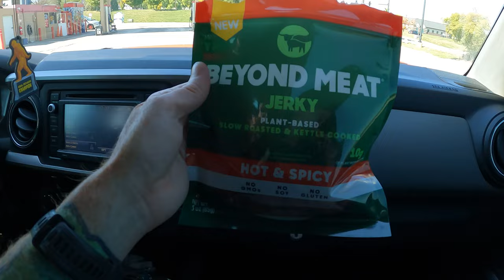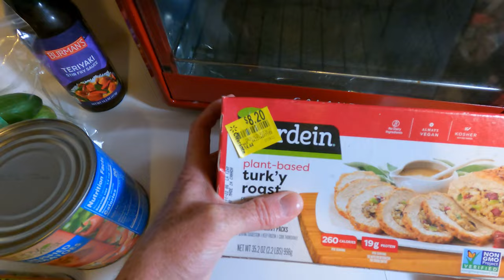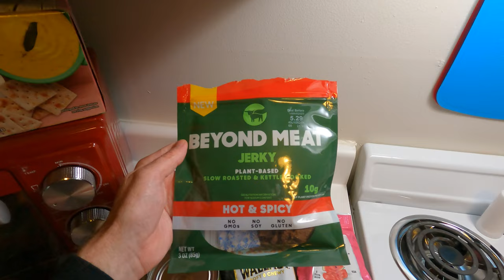GoPro Audio Issues Continue + Mini Vegan Grocery Haul - Vlogtober 2nd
In today's Vlogtober video, I discuss the ongoing audio issues that I have with my GoPro Hero9 camera, and a possible solution. Also, I head to a few stores, buy a few things, and do a mini Vegan grocery haul. Plus more!